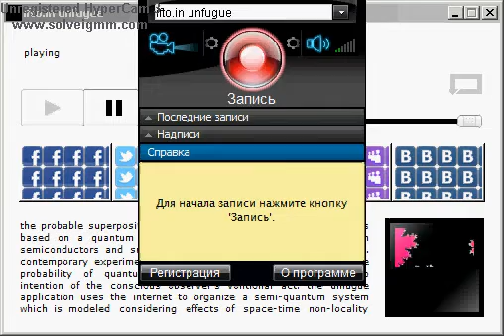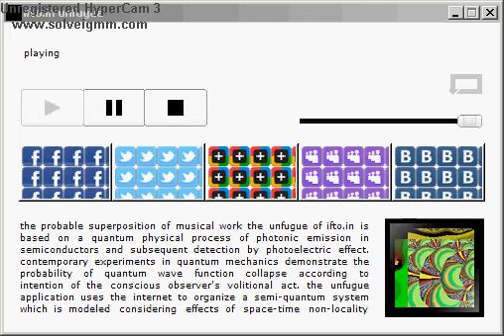unfugue by iftoin - Chaos Constructions 2013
unfugue by iftoin
Wild Demo

"the probable superposition of musical work the unfugue of ifto.in is based on a quantum physical process of photonic emission in semiconductors and subsequent detection by photoelectric effect. contemporary experiments in quantum mechanics demonstrate the probability of quantum wave function collapse according to intention of the conscious observer's volitional act. the unfugue application uses the internet to organize a semi-quantum system which is modeled considering effects of space-time non-locality"